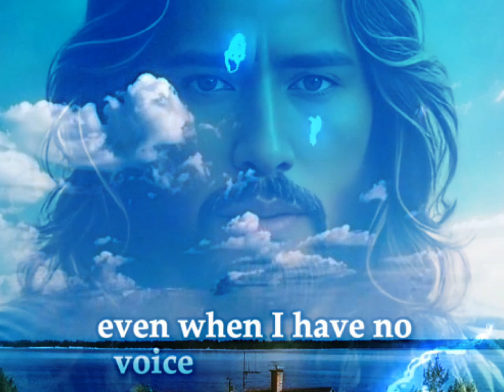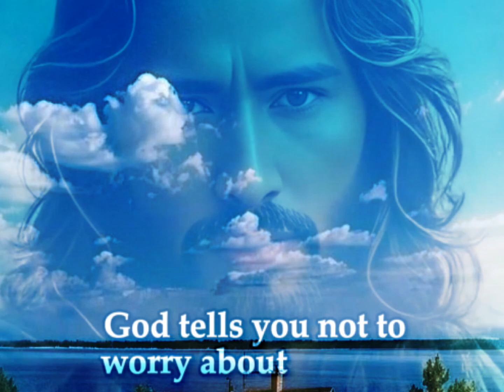God is always watching us